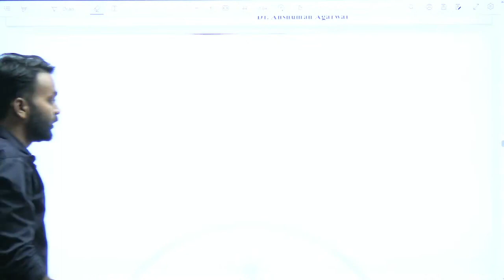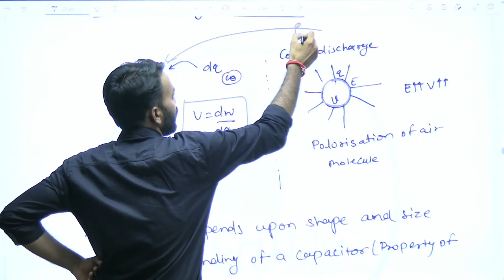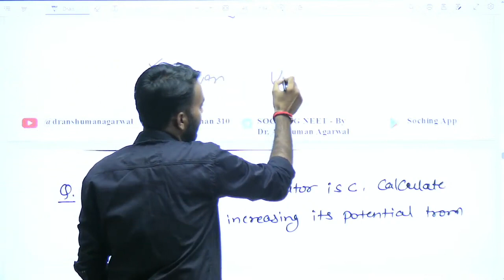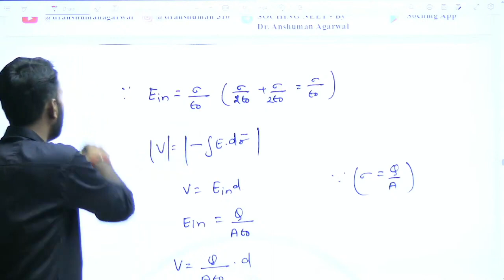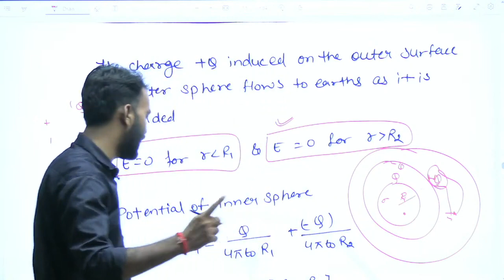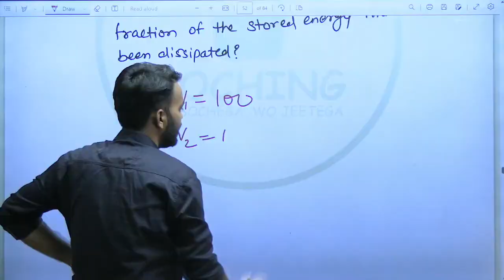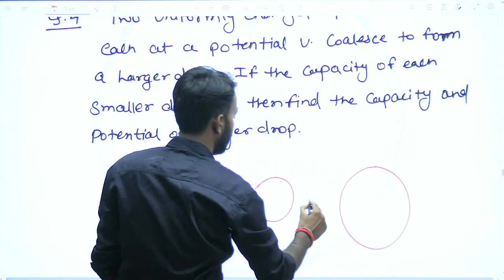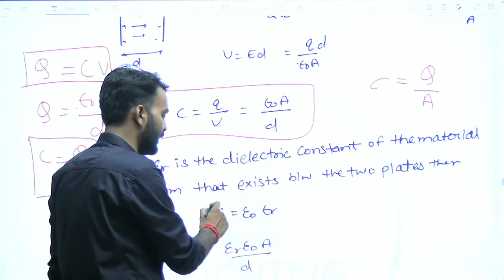Electrostatic potential & capacitance-L7 | NEET Physics | Soching | Dr. Anshuman | Kota Class